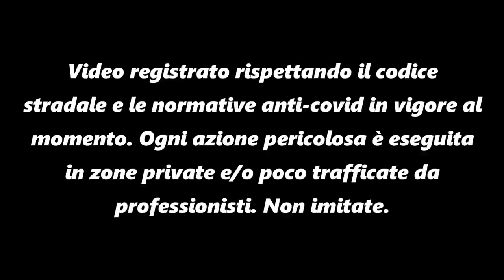GLI ULTIMI CHILOMETRI INSIEME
► Mezzi

• Nrg power 50

 ► Chi sono?

• Nome : Marco Favilli
• Nato a : Cecina, 10 ottobre 2002
• Vivo a : Cecina
• Professione : Studente
• Statura : 180